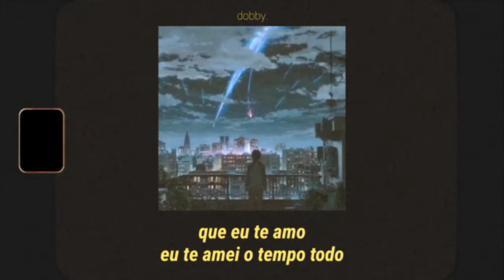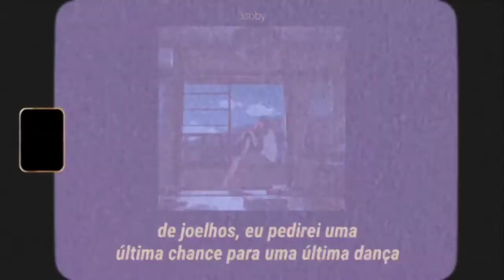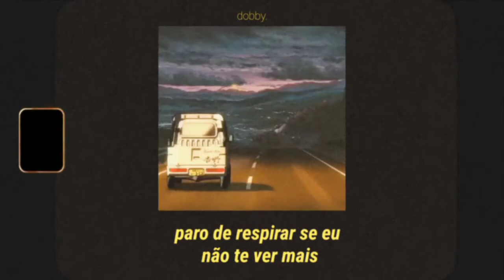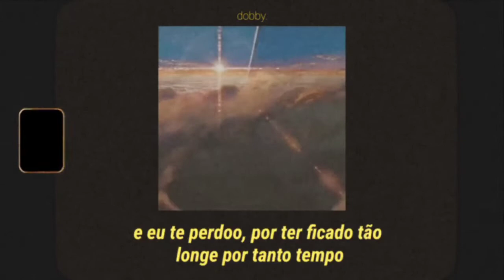nickelback - far away [legendado | tradução]